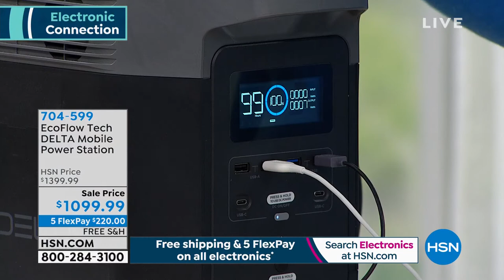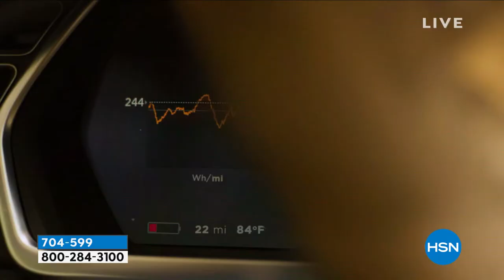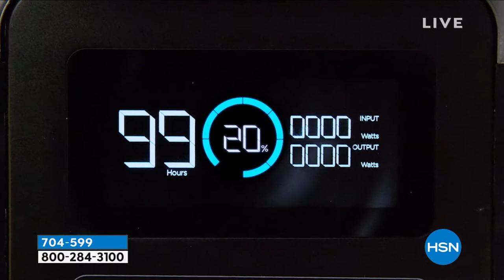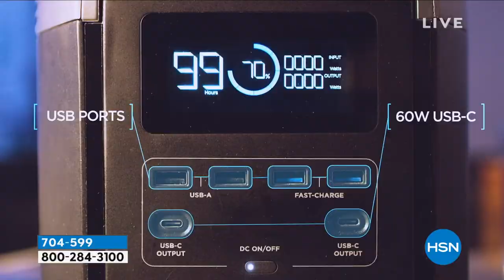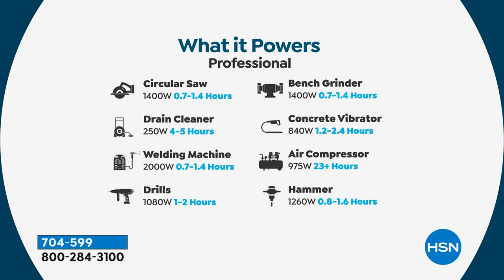EcoFlow Tech DELTA Mobile Power Station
Keep the power flowing with the DELTA mobile power station. The 1260Wh capacity charges everything from your phone and tablet to your TV and minifridge! Ideal for your next camping trip or even working on DIY projects with your power tools, the DELTA keeps you going when you're off the grid. And with 13 output ports, there's no more fighting for open power banks.

    EcoFlow DELTA
    DELTA bag
    AC cable
    Car charging cable
    Solar charge cable
    User manual